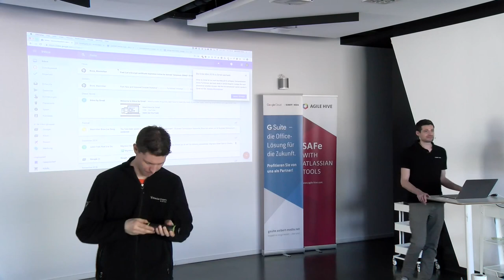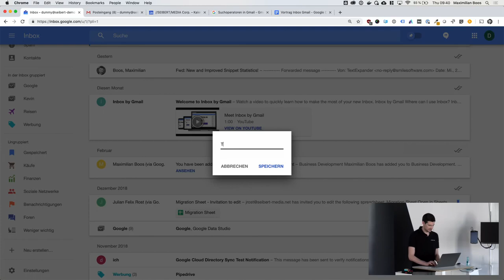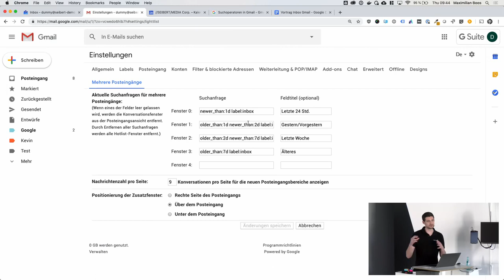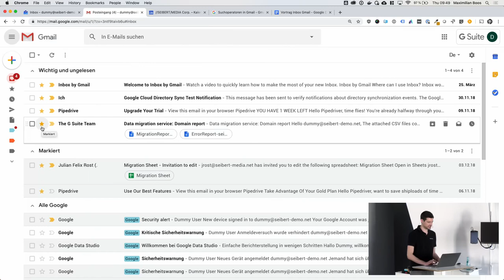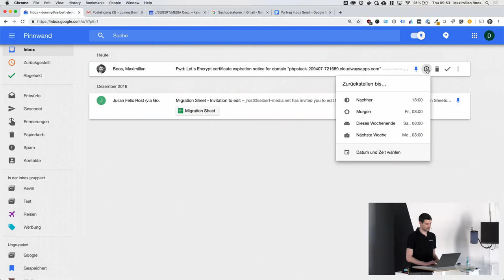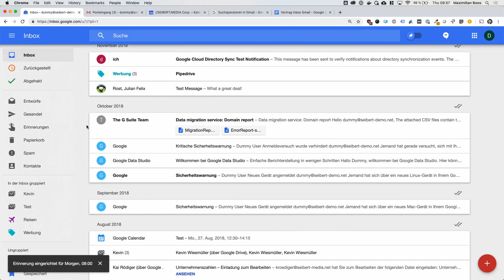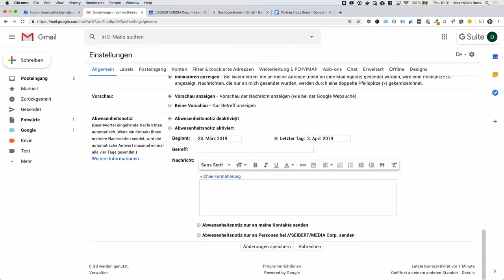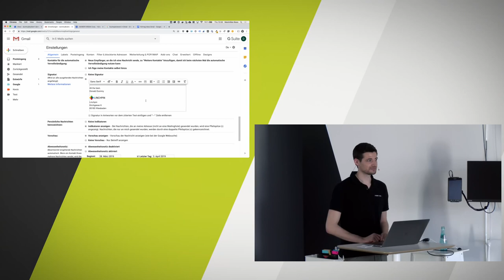Umstieg von Google Inbox auf Gmail - Besser mit E-Mails arbeiten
Maximilian Boos von //SEIBERT/MEDIA geht in seinem Talk auf die Abschaltung von Google Inbox ein und zeigt wie sich Inbox-Nutzer in Gmail zurecht finden können. Er vergleicht die Funktionen der beiden E-Mail-Dienste und erläutert, wie sich folgende Funktionen aus Inbox in Gmail nachbilden lassen:

Die Infos aus dem Video gibt es auch zum Nachlesen